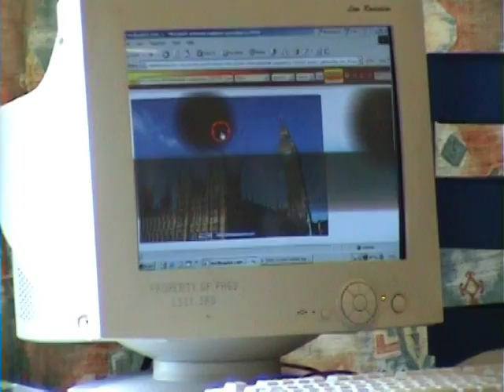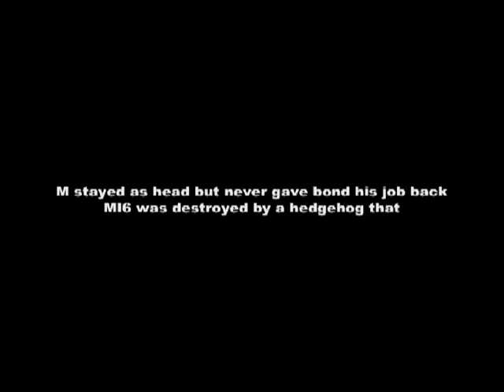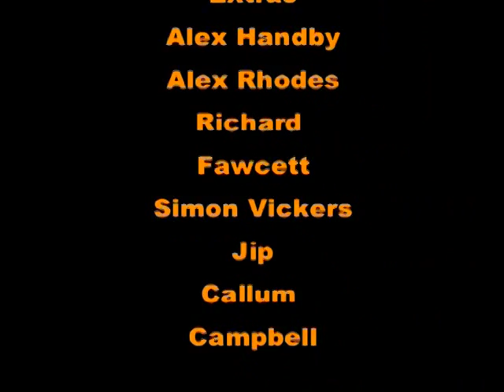Scouts Comedy Sketch Show Part 2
The conclusion to the epicly farcical James Bond spoof, where Bond confronts his nemesis, Dr Yes (I'm so sorry), as well as having an advert for the "Pig Idiot" helpline and "out-takes" from the show.